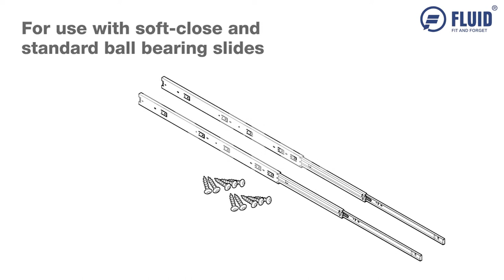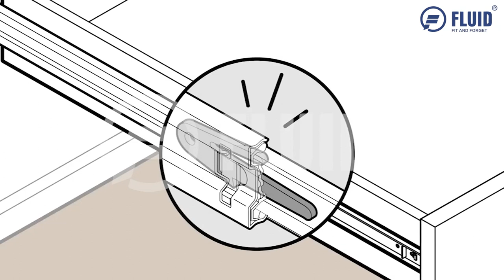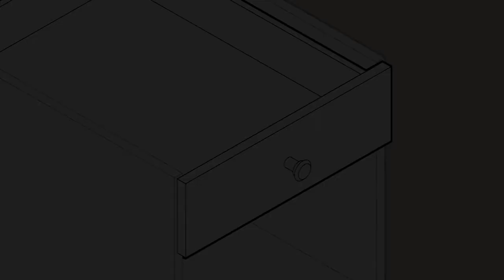DRAWER SLIDE INSTALLATION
- Concealed, full extension
- Dynamic load capacity
- Tool free assembly and removal of drawer Silent system guarantees smooth run without noise
-  3D adjustment : Up & down adjustment